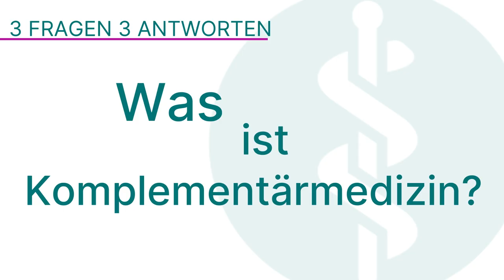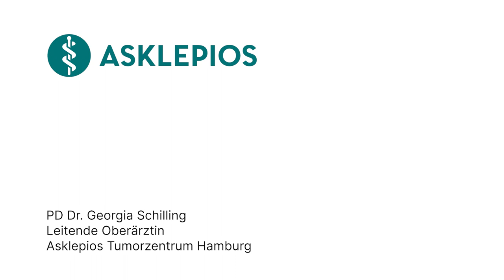Komplementärmedizin: 3 Fragen 3 Antworten | Asklepios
Zum Bereich der Komplementärmedizin gehört ein breites Spektrum von Disziplinen und Methoden. Komplementär bedeutet ergänzend, das heißt, diese Art von Heilkunde wird zusätzlich zur gängigen Schulmedizin angewendet. Privatdozentin Dr. Georgia Schilling, Leitende Oberärztin am
Asklepios Tumorzentrum Hamburg
erklärt, was Komplementärmedizin ist, was Komplementärmedizin leistet und was der Unterschied zwischen Komplementär- und Alternativmedizin ist.